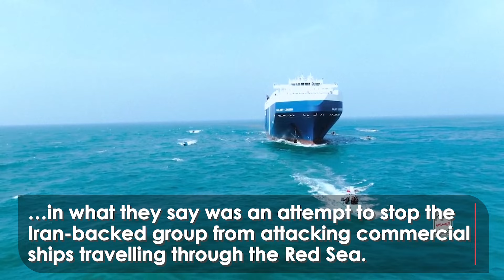Houthi Missile Sites Destroyed in NEW Wave of US-UK Strikes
The US conducted fresh strikes against Houthi missile sites in Yemen on Sunday in “self defence”, according to US Central Command.

A land-attack cruise missile and four anti-ship missiles that were “prepared to launch against ships in the Red Sea” were struck.

The latest action follows a day after the US and UK hit at least 36 Houthi targets in Yemen in what they say was an attempt to stop the Iran-backed group from attacking commercial ships travelling through the Red Sea.